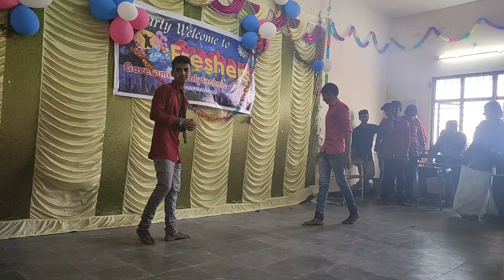Entry of UDAY VAYALA